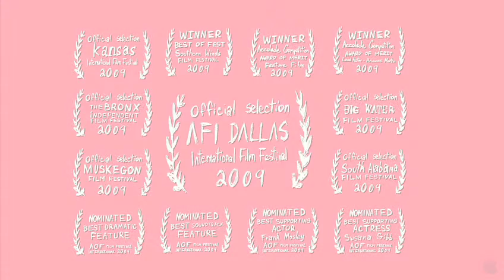The Other Side of Paradise - Movie Trailer HD